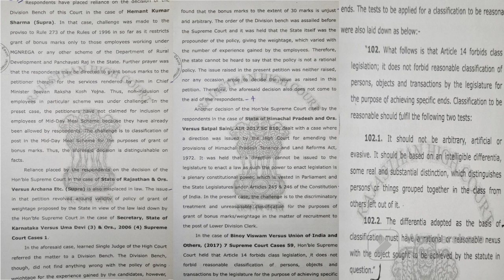Ex. 5 Rajasthan HC Legal Dictation || 90WPM || Junior Personal Assistant || Akshay Verma